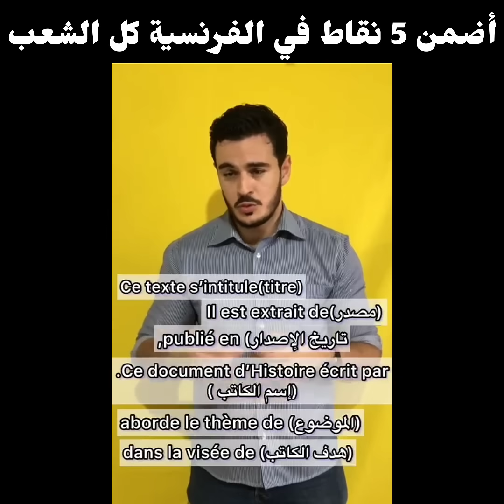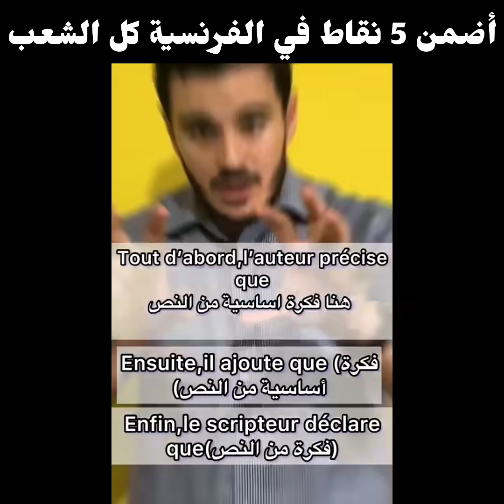اضمن 5 نقاط في الفرنسية في compte rendu مع استاذ رضا ❤ el hafaia.fr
instgram : el hafaia .fr